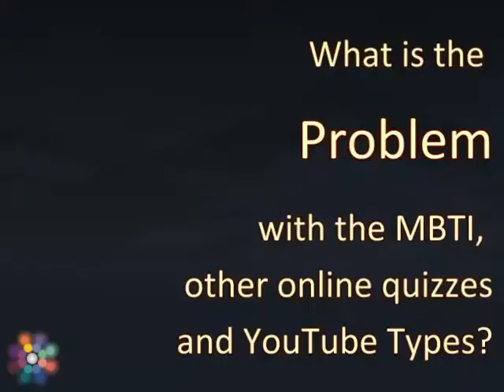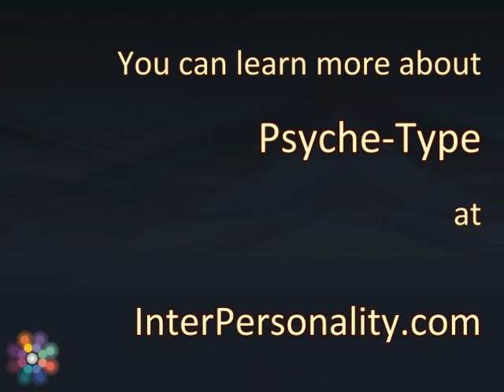The Problem with the MBTI and other Type quizzes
Got a comment?